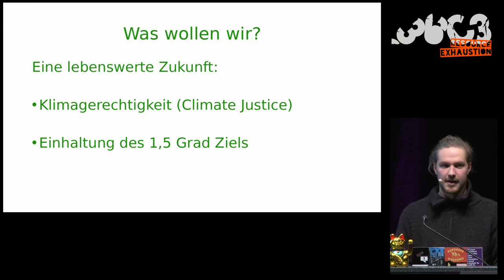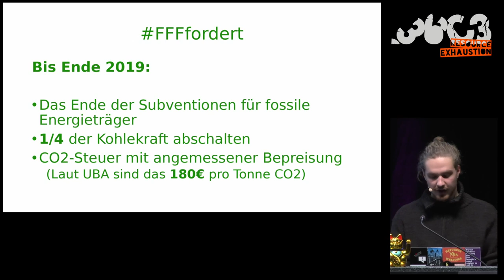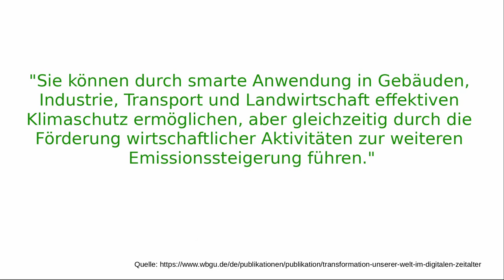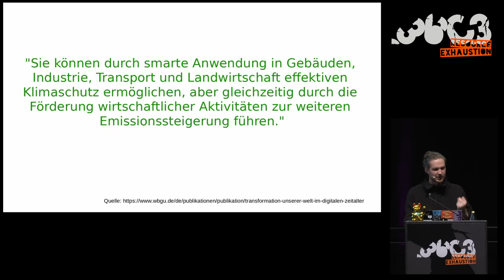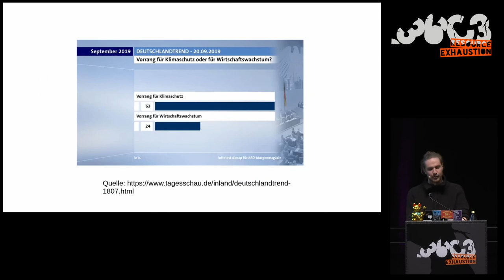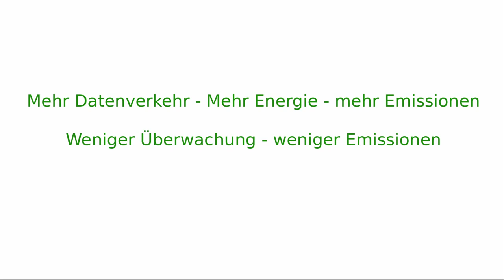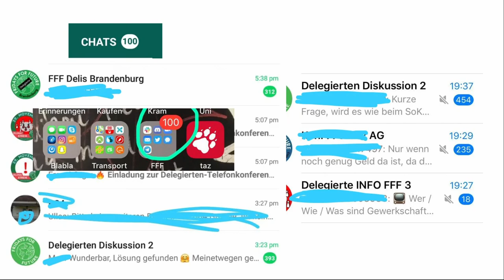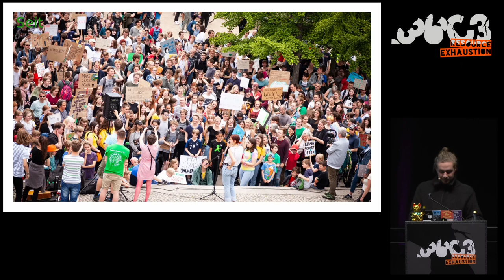36C3 - Fridays for Future (de)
Schule schwänzen für das Klima

Der Diskurs hat sich von Klimaschutz als Aufgabe von Individuen hinzu einer strukturellen, systemischen Frage verschoben. Welche Veränderungen brauchen wir und warum lohnt es gemeinsam und aktivistisch gegen fossile Energieträgern und Co. vorzugehen. Viele Bereiche der Digitalsierung heizen die Klimakrise momentan an. Ich möchte eine aktivistische Perspektive darauf geben, welche Rolle Digitalisierung beim Ende des Ressourcenraubbaus spielen kann. Eine Energieversorgung ausschließlich aus erneuerbaren Energien ist ohne Digitalisierung nicht möglich. Digitale Kommunikation ist entscheidend bei der Organisation von Fridays For Future, wie sie aktuell gestaltet wird verbrennt sie viele persönliche Ressourcen.

Nach einem Jahr Klimastreik redet die Gesellschaft in einem Ausmaß wie nie zuvor über die Klimakrise. Lösungsansätze dieser Krise werden auch in der Öffentlichkeit immer öfter auf einer strukturelle und systemischen Ebene diskutiert. 1,4 Millionen Menschen waren am 20. September beim Global Climate Strike in Deutschland auf der Straße. Die institutionalisierte Politik, Parteien & vor allem die Bundesregierung machen weiterhin nur mit ihrer Blockadehaltung auf sich aufmerksam. Welche Rolle spielt eigentlich die Digitalisierung beim Ausstoß von Treibhausgasen und welche bei der Reduzierung dieses Ausstoß. Mit anderen Worten, welche Digitalsierung ist klimazerstörend und wie müssen wir sie gestalten in Zeiten der Klimakrise.
 Die wöchentlichen Streiks und viele weitere Veranstaltungen sowie die Organisation des Ganzen prägten viele junge Menschen das vergangenge Jahr. Digitale Kommunikation spielt in der Vernetzung der einzelnen Arbeits- und Ortsguppen eine essentielle Rolle. Diese Organisationsform bedeutet nicht nur schnelle Reaktionsfähigkeit, sondern oft auch die Verbrennung sämtlicher personeller Ressourcen.
Die Digitalisierung sorgt in vielen Bereichen für mehr Emissionen. Allein die Organisation der Klimagerechtigkeitsproteste zeigt, dass sie nicht nur Teil des Problems ist, sondern auch Teil der Lösung. Die planetaren Grenzen & Menschenrechte lassen sich nicht verhandeln, alle anderen Grenzen können wir zu Gunsten der Menschen aufweichen oder abschaffen. Der Kampf für digitale Freiheit erleichtert Aktivismus für Klimagerechtigkeit, beides geht uns alle etwas an.

Tom Patzelt